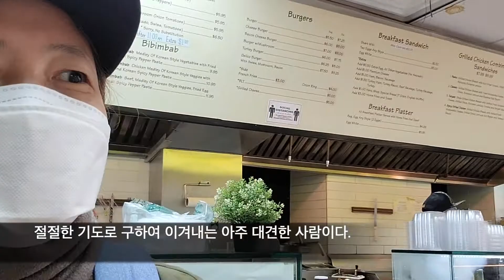Hands across the sea 바다 건너 악수를